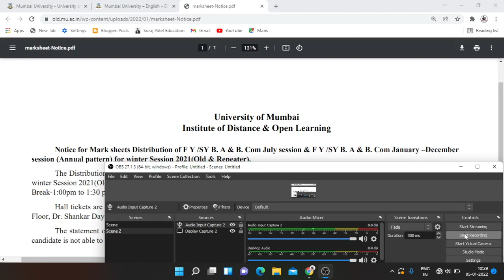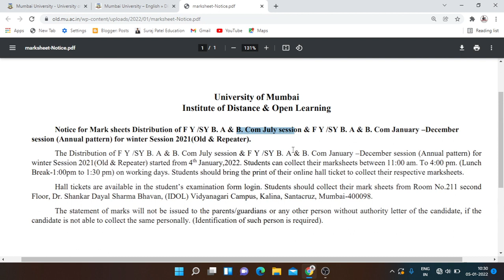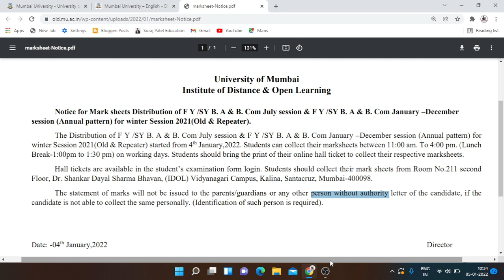MUMBAI UNIVERSITY RESULTS DECLARED FOR Jan To Dec 2021 || Suraj Patel Education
mumbai university
ido
idol exam

S.Y.B.COM

T.Y.B.COM
Marketing Research T.Y.B.com MCQ PDF